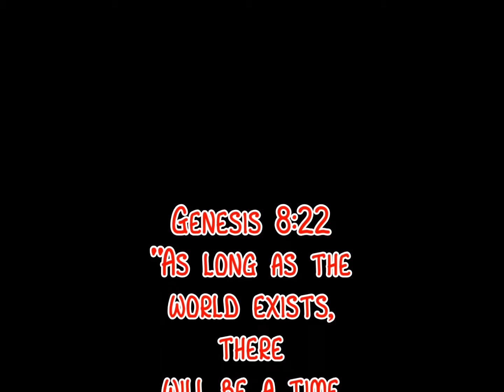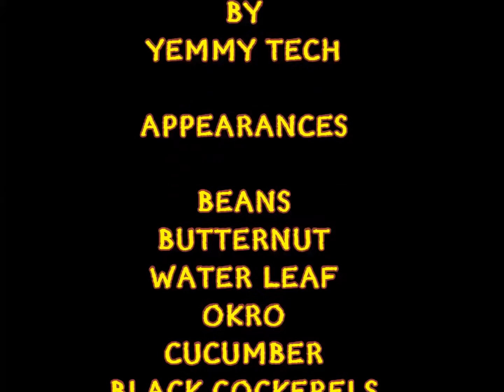My HOME GARDEN OVERVIEW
Short clip on garden plants that can be successfully planted in a small backyard space at home.